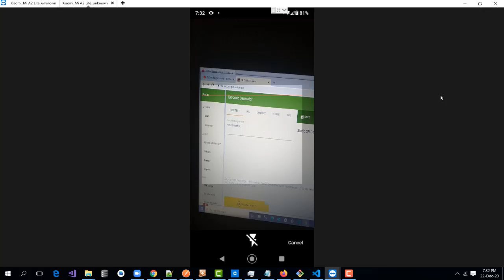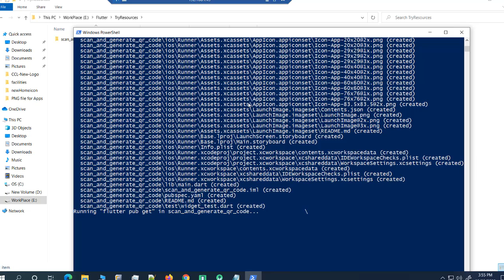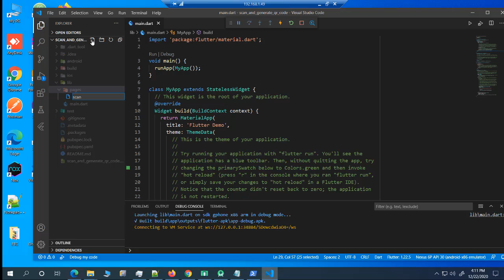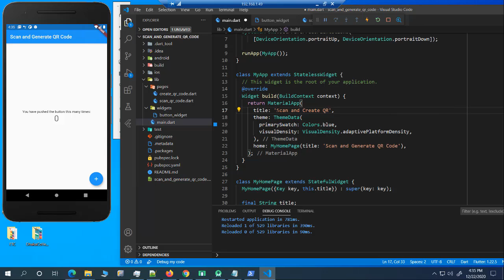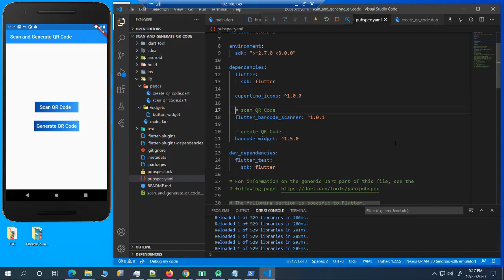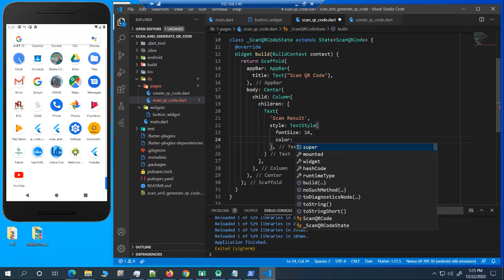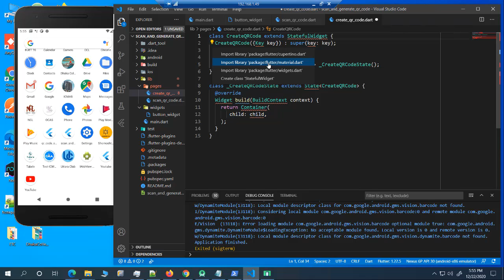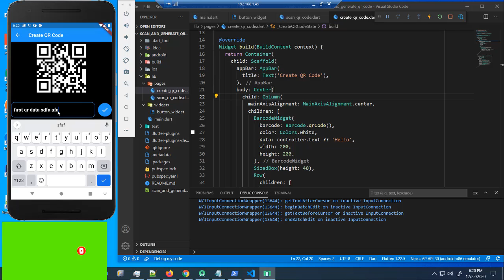Bar code or QR code Scanner App | QR code Generator App | Flutter Tutorial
Let's build a Scan &  Generate Barcode or QR Code App with Flutter.

- Resources
     Create Barcode Plugin